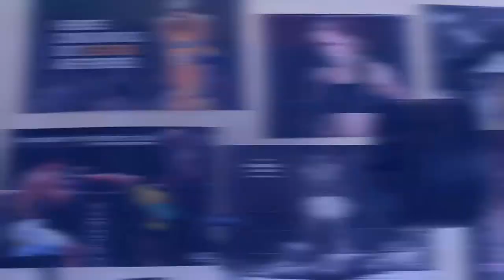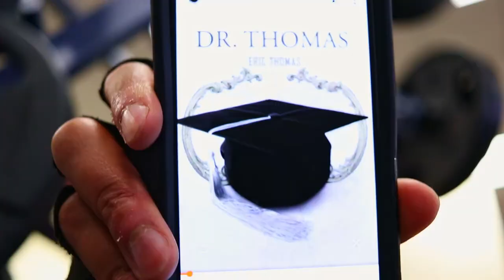3 HACKS to gain weight FAST!! (Hardgainer Transformation)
Hardgainer Transformation | How to gain weight fast 3 hacks you don't want to miss if your a hardgainer or an ectomorph!

About This Video: This is the first week of my vlog Hardgainer Transformation. I take you through my workout and my meals at least once a week as I'm documenting my weight gain transformation. This week I'm showing you how to gain weight fast! 3 easy tips that anyone can follow for weight gain. For Hardgainers and Ectomorphs especially these weight gain tips for men will put on the path to gains. If you want to know how to increase weight whether you're a skinny guy or just looking to bulk this is the video for you.